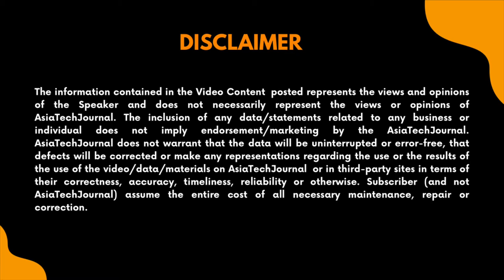Cracking Enterprise Sales | Product | Partners | Growth Conversations | Ashu Agrawal | Miten N Mehta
Growth Conversations is a Video Series by Asia Tech Journal that brings spellbound conversations to mentor budding startups. Here, you can find sessions on various verticals of your business, from ideating to expanding globally, branding to teaming up.

An exciting session of Growth Conversations by Asia tech Journal as we host Miten N Mehta, Global Alliance Officer, GCP Fractal in a candid conversation with Ashu Agrawal, India Advisor, Asia Tech Journal, where they discuss around Product, Building Strategic Partnerships and much more driving Enterprise Sales.

As a sharp Marketing and Growth professional, he also shares his perspective about price sensitivity while selling to a corporate customer and Product evolution to increase the longevity of B2B relationships.